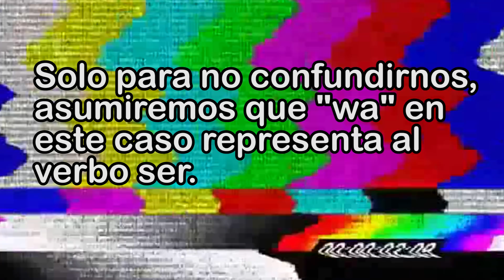CÓMO PRESENTARTE EN JAPONÉS - Aprender Japonés fácil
Aprende lo básico para hacer una presentación personal en japonés de forma fácil y divertida!!! Bueno, no sé si será divertido lo que hago XD.

Vicho Goya